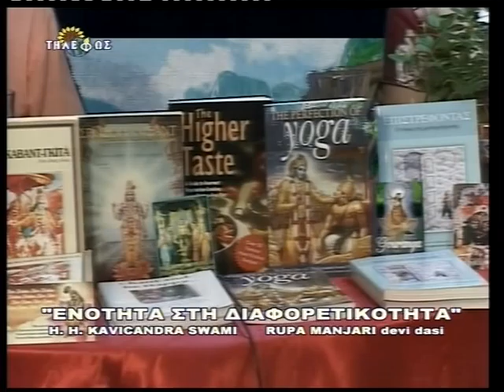kavicandra Swami on TV show Athens Greece